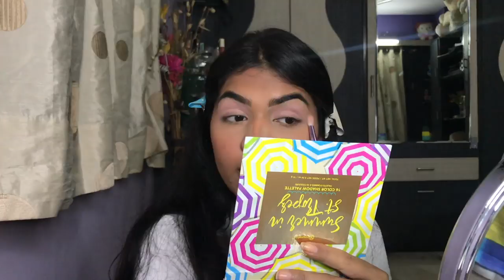I SPENT 20000 on NEW MAKEUP!!!??? NEW MAKEUP HAUL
Hi guys Today I am trying a bunch of new makeup.  hope you enjoy it.

Products mentioned :
Fenty Beauty hydrating longwear foundation  - 300
Makeup revolution conceal and define concealer in 10.2, 11.2 and 13.5
Anastasia beverly hills contour pallete - medium
Fenty beauty Instant Retouch setting powder - cashew
Makeup Revolution ultra contour pallete
Makeup Revolution reloaded blusher in coral dream
Makeup Revolution lipstick in rose
BH cosmetics lavender luxe brush set
BH cosmetics Summer in st. tropez eye shadow pallete